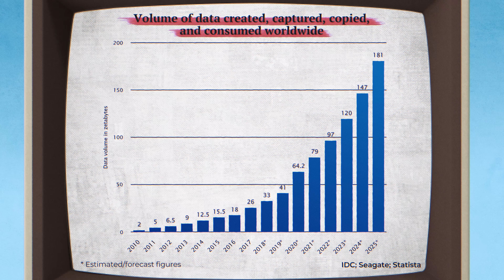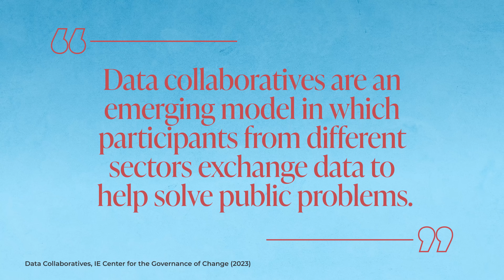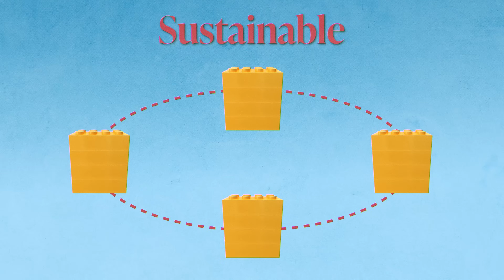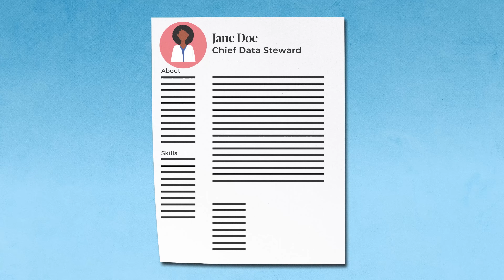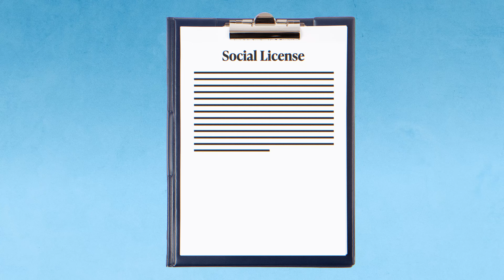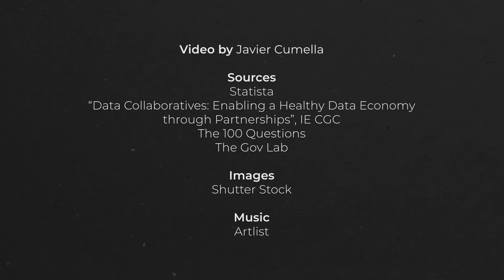Why Collaboration Is Key to Unlocking Data's Potential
We have an unimaginably large supply of data, but the demand is lagging behind. Stefaan Verhulst, Co-founder and Principal Scientific Advisor of The Data Tank, explains why collaboration will be vital to allow data to benefit society as a whole.